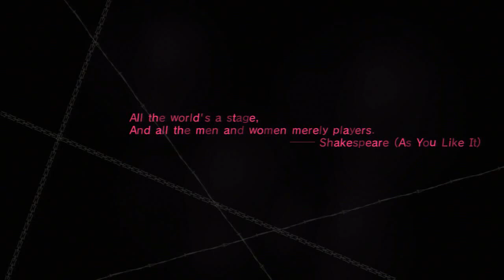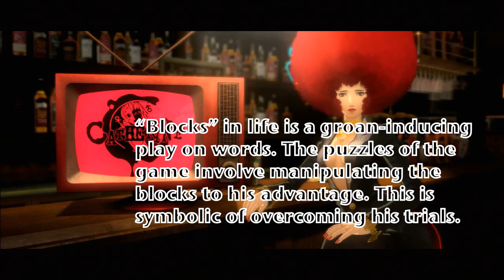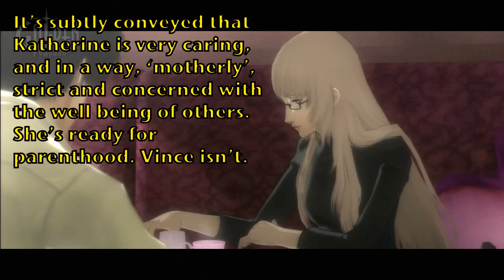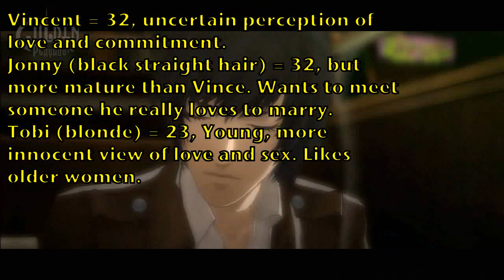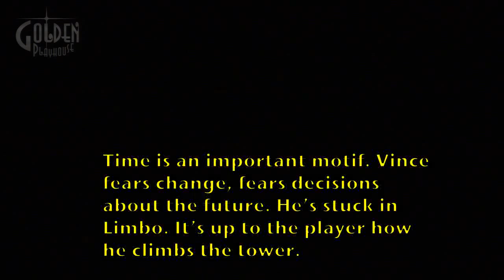Catherine: Analytical Playthrough - PART 1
IMPORTANT STUFF, READ ME YO.

First part in an ongoing series deconstructing the symbolism of Atlus's Catherine, a bizarre romantic horror video game with lots of subtext and lots of sex.  There's already extra text and stuff analyzing it in the video itself, but annotations will provide updated info as we move on, so turn on annotations for the full experience. This series will be part review, part documentary and part Let's Play.

Let us know what you think, hope ya like.